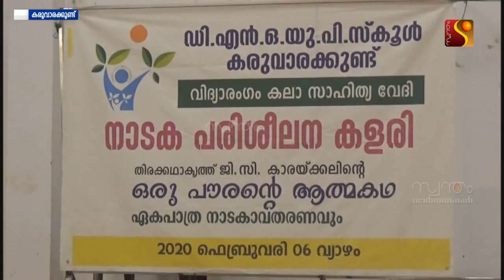കരുവാരക്കുണ്ട്: ഡി.എൻ.ഒ.യു.പി.സ്കൂളിൽ വിദ്യാർഥികൾക്കായി ഏകദിന നാടക പരിശീലനക്കളരി നടത്തി.